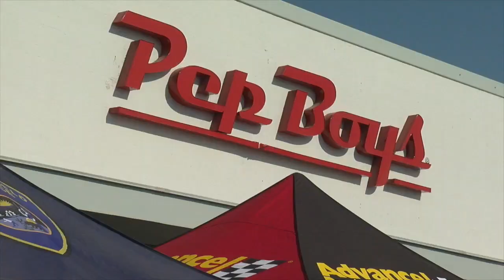New way to help prevent catalytic converter theft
Catalytic converter thefts are up across the country and around Kern County. Now, the Bakersfield Police Department is taking action to help prevent future thefts. BPD is partnering with Pep Boys to offer drivers a way to make their car’s catalytic converter a little less attractive to thieves.

Rachel Rivera, BPD Community Relations Specialist Rachel Rivera describes the process.

“On the catalytic converters, what we do, we spray paint it with a fun color heat-resistant spray paint, and then we engrave the driver’s license number,” said Rivera. “That way, it can be traced back to the owner of that vehicle and they can choose to press charges should somebody hop under their vehicle and chop off their catalytic converters.”

Carlos Zaragoza, Bakersfield Pep Boys Area Director, says he’s seen success with this method.